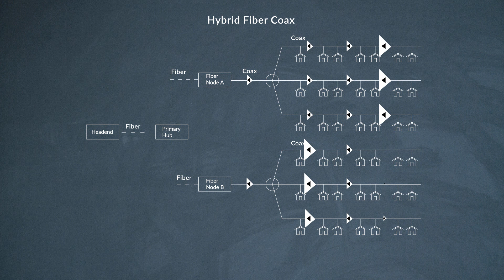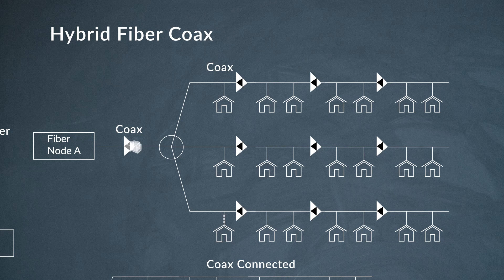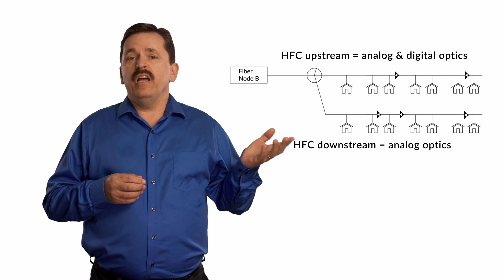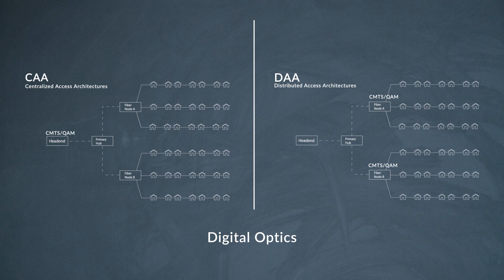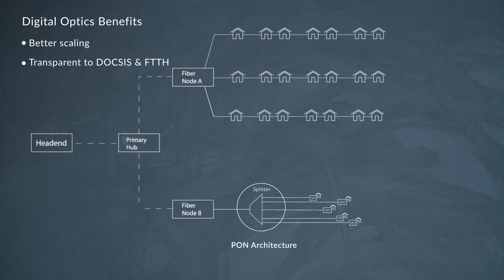Chalk Talk: What is Fiber Deep?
What exactly is Fiber Deep? In this Chalk Talk video, Ciena's Cable MSO expert Wayne Hickey details the topic. Today's Cable operators are looking to modernize their Hybrid Fiber Coax (HFC) networks to push fiber closer to customers, providing them with improved bandwidth capacity, improved network reliability, as well as a reduction in network operational expenses.